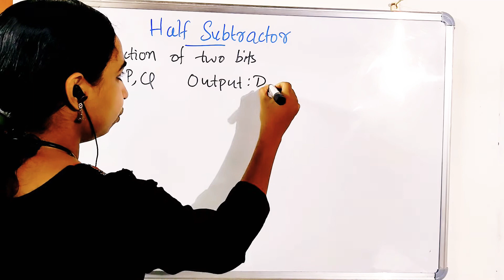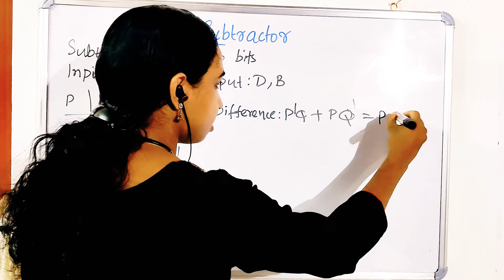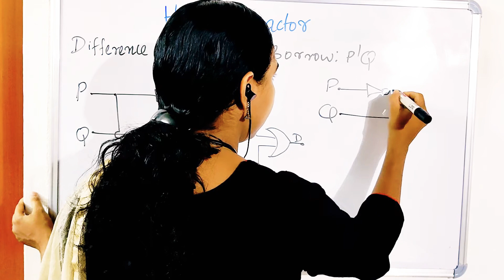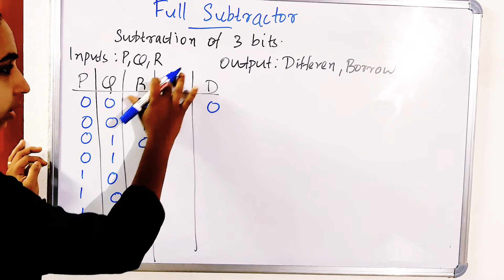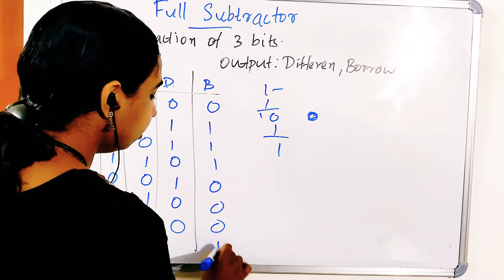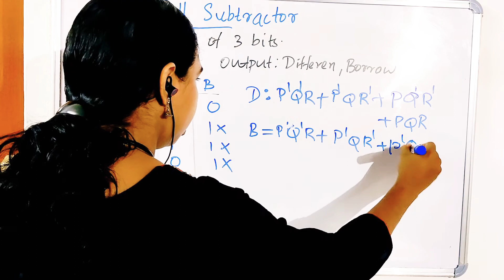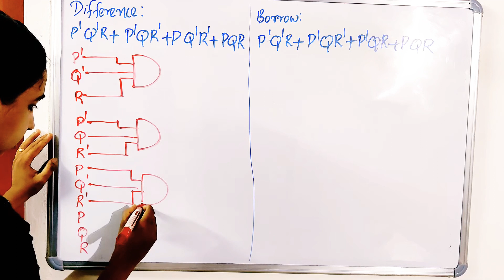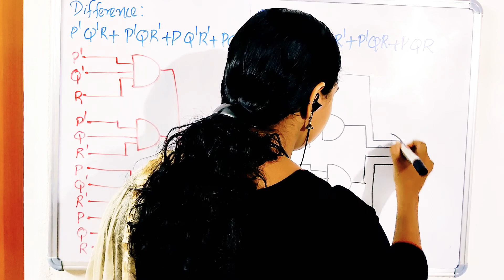Half subtracror and Full Subtracror|Boolean Algebra|First Semester Bsc Maths